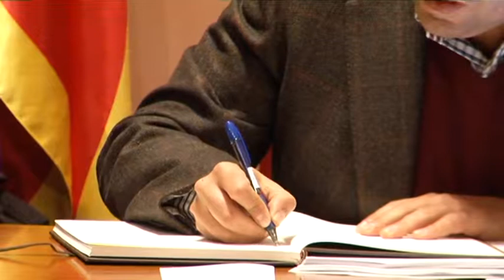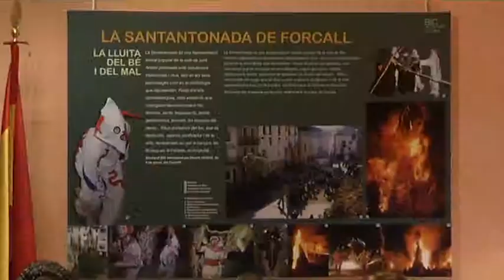Moliner presenta a los alcaldes de Els Ports el anteproyecto de la CHE